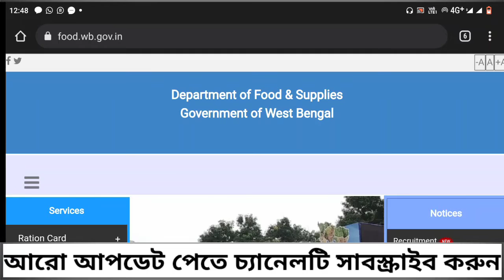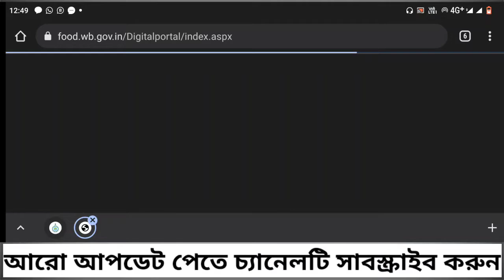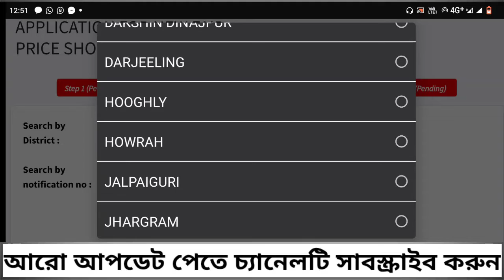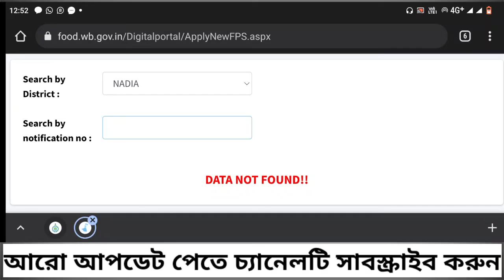নতুন রেশন ডিলারশিপ অনলাইন আবেদন সম্পূর্ণ পদ্ধতি||New ration dealership in west bengal 2021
ration card
New ration dealership in west bengal 2021
how to get ration dealership in west bengal
digital ration card
New ration dealer application form
1500 new ration dealership in west bengal
duare ration recruitment 2021
duare ration jobs
duare ration kormi niyog
duare ration prakalpa
how to apply duare ration
duare ration online apply